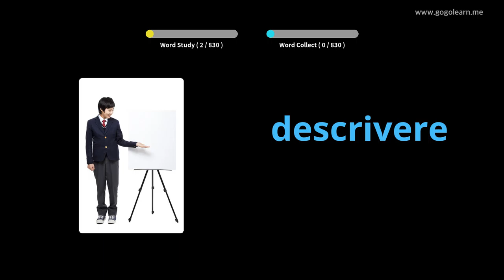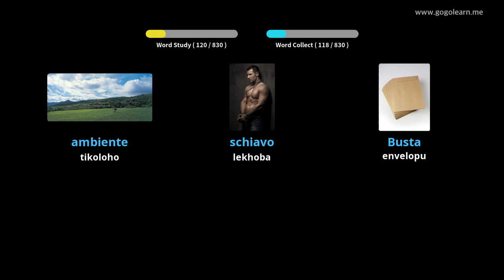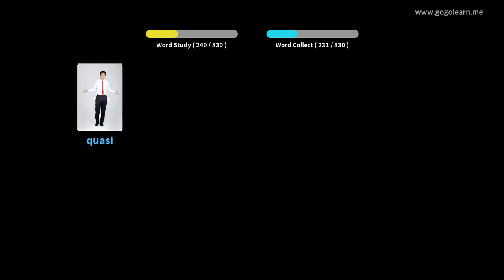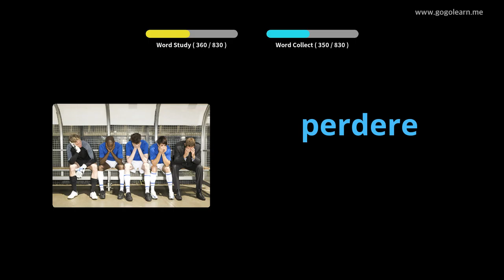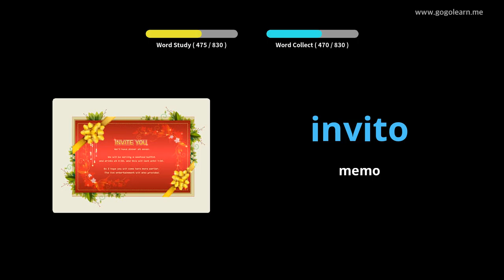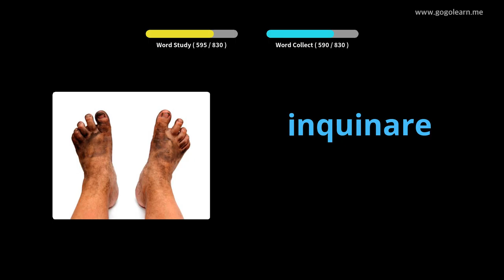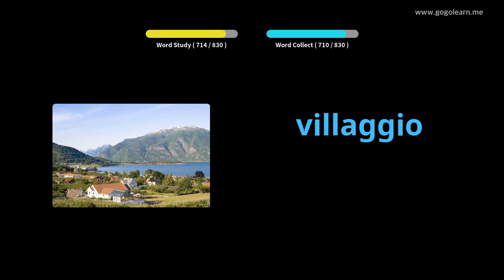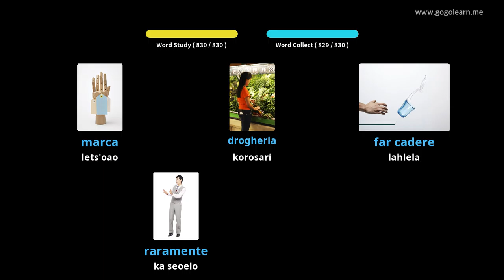Mamela Mantsoe a Setaliana ha a ntse a robetse | Golearn